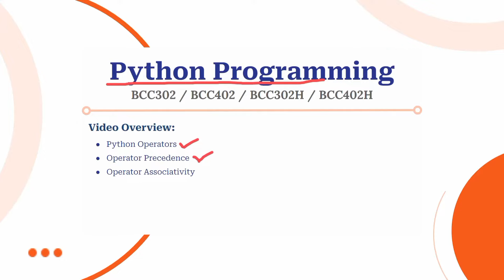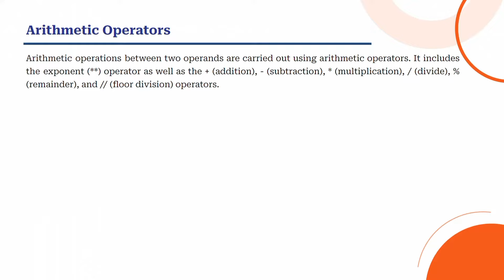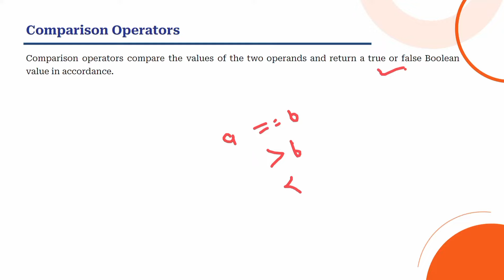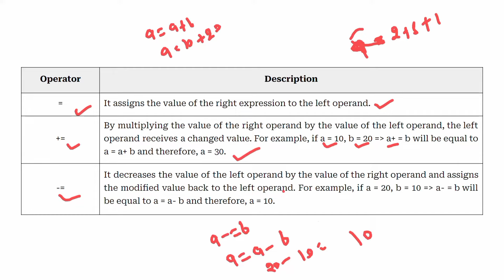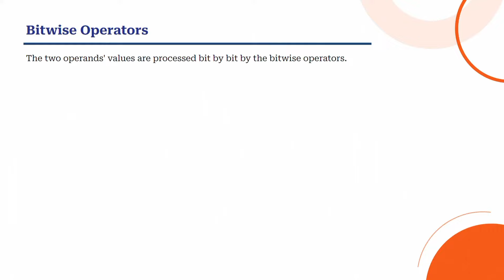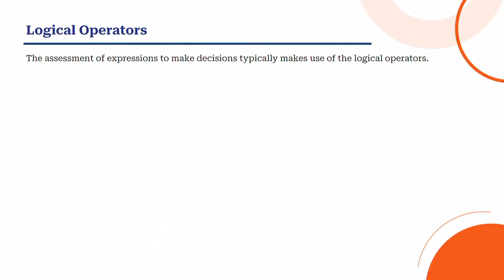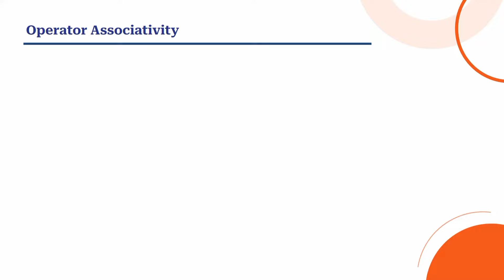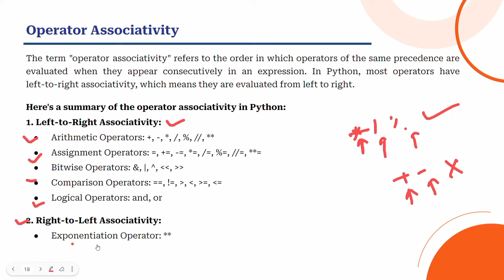Python Operators | Operator Precedence | Operator Associativity | Python Programming AKTU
⬇ ⬇ ⬇ ⬇ ⬇ ⬇  Product Link ⬇ ⬇ ⬇ ⬇ ⬇ ⬇

👉Zebronics NS3000 Portable Laptop & Tablet Stand👇

👉Dell USB Wireless Keyboard and Mouse 👇

👉 Multipurpose Foldable Laptop Table with Cup Holder | Drawer | Mac Holder | Study Tab 👇

👉boAt Rockerz 450 Bluetooth On Ear Headphones 👇

⬇ ⬇ ⬇ ⬇ ⬇ ⬇  Time Stamp   ⬇ ⬇ ⬇ ⬇ ⬇ ⬇

00:00 Video Overview
00:33 What is Python Operators?
01:50 Arithmetic Operators
04:36 Comparison Operators
06:54 Assignment Operators
10:06 Bitwise Operators
13:07 Logical Operators
14:14 Operators Precedence
16:14 Operators Associativity